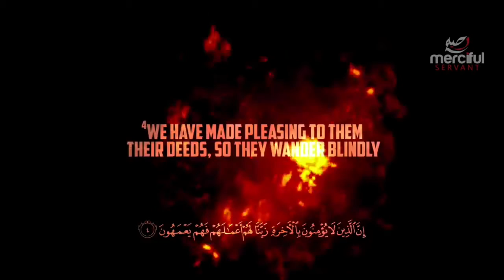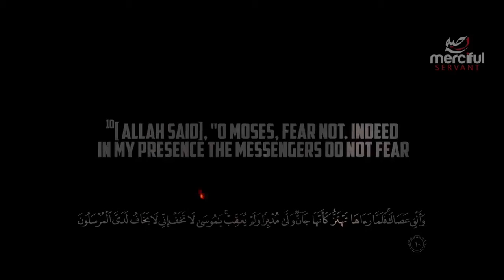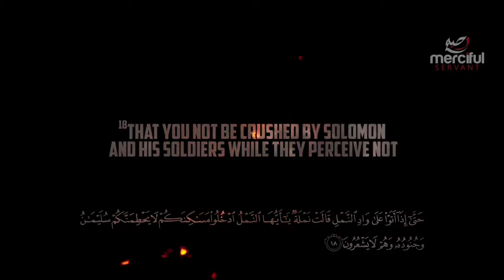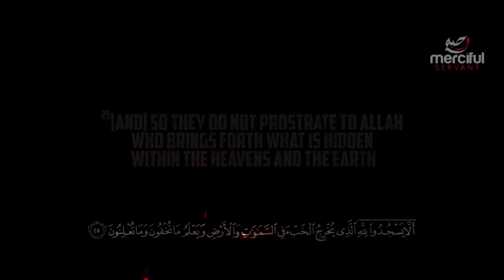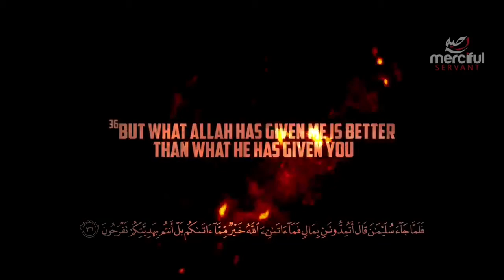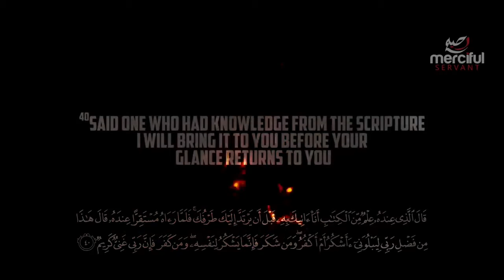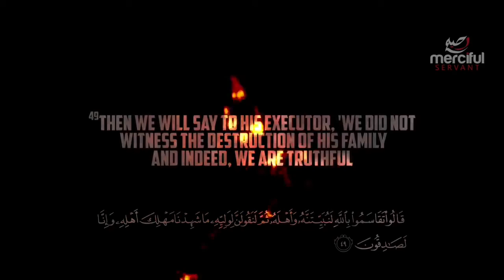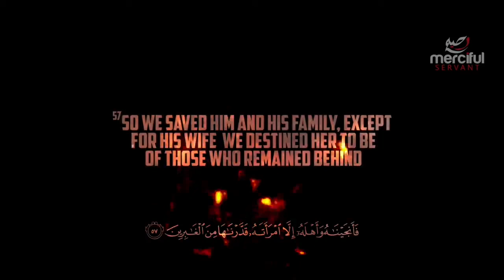ALLAH'S FINAL MESSAGE TO THE WORLD | Reaction Video